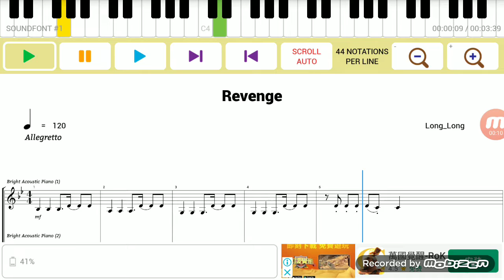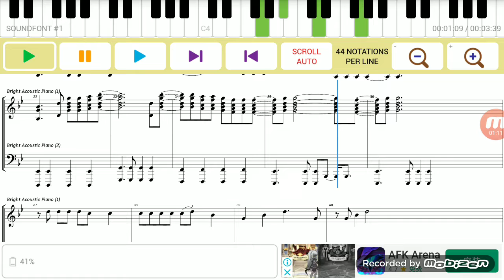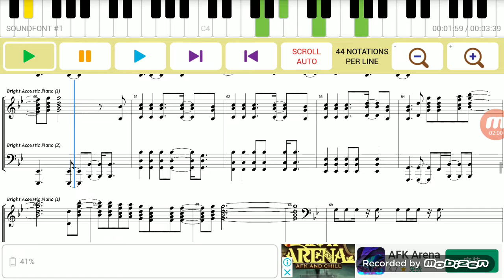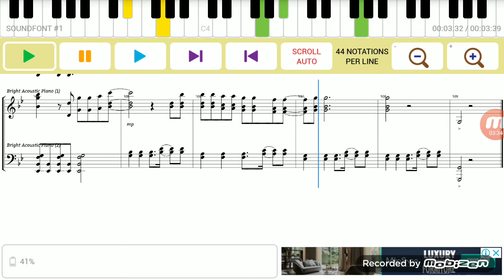"Revenge" in Midsequer2 piano